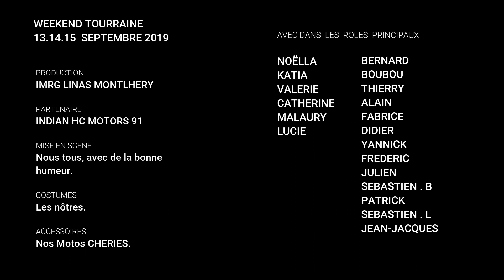IMRG MONTLHERY TOURRAINE FESTIVAL 13 14 15 SEPTEMBRE 2019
IMRG MONTLHERY WEEKEND LUYNES  NARVALO'S BIKERS.